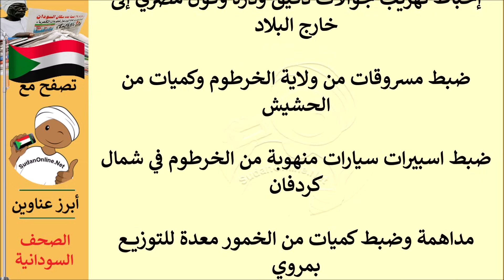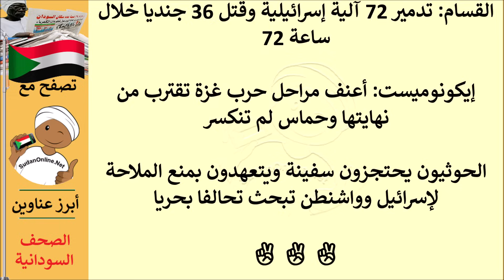عناوين الصحف السودانية الصادرة اليوم الجمعة 15 ديسمبر 2023م